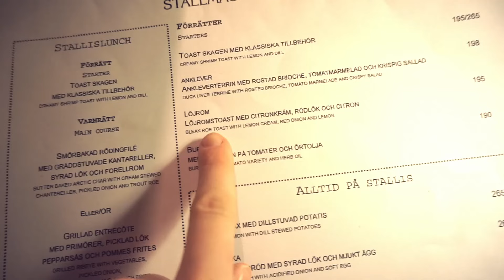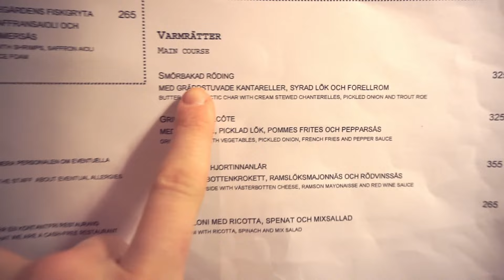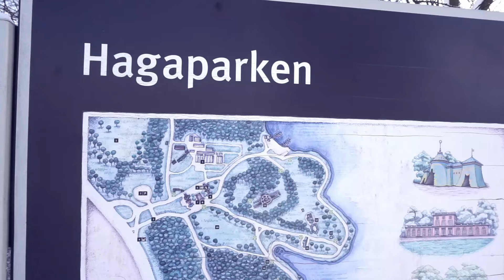TOTALT ÖVERRASKAR MIN SAMBO!! | Vlogg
Robert fyller år, 38 år!! Jag TOTAL överraskar Robert!  Otroligt, otroligt mysiga dagar blev det.
Jag lyckades ändå, så kul, och så roligt att få med det på film!
Hoppas att det var roligt att få följa med på min överraskning för Robert!

Atlas och Lion 8,5 månader.
Vlogg 104.

Stort tack för ni tittade!